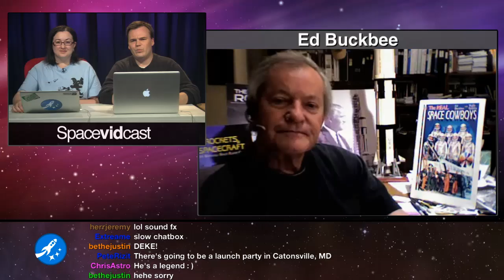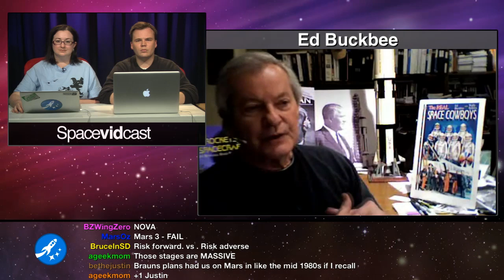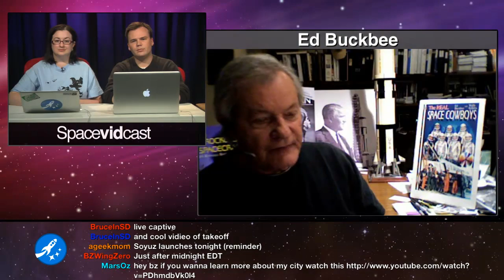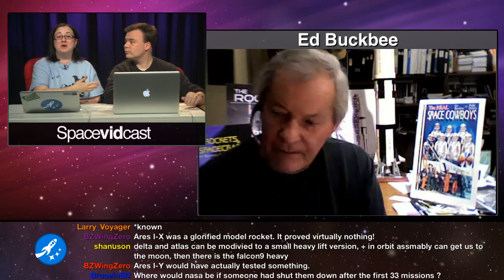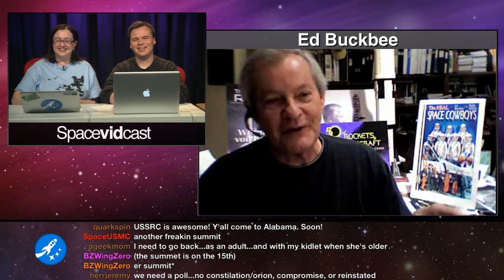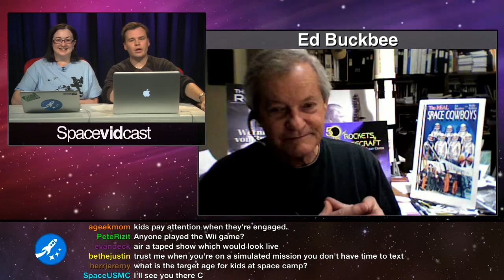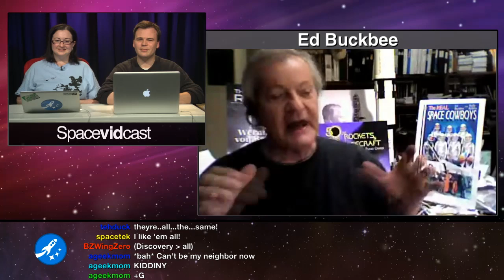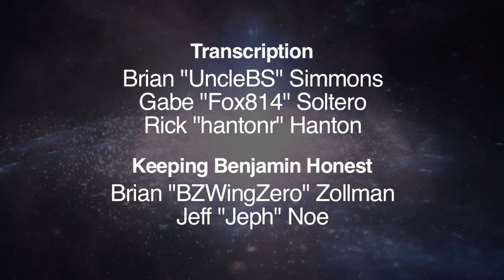Spacevidcast Live - Ed Buckbee, NASA PAO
Ed Buckbee has been associated with the US Space program for four decades. His career began in 1959 when America's first mercury astronauts were selected. As a NASA public affairs officer Ed met and worked with all of the astronauts who flew on the early Mercury, Gemini and Apollo programs.

In 1970 Ed was selected by rocket legend Wernher Von Braun to be the first director of the U.S. Space & Rocket Center. Ed is also the visionary who assembled and managed the worlds largest space and rocket exhibition as well as founded the U.S. Space Camp and Aviation Challenge programs. Over half a million students and teachers from seventy countries have been inspired and motivated by attending one of the programs Ed has created.